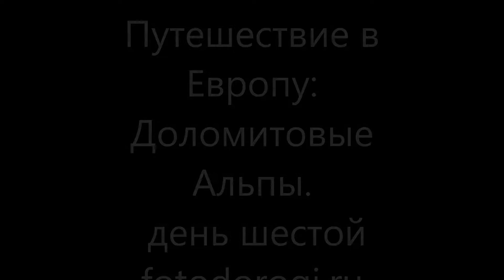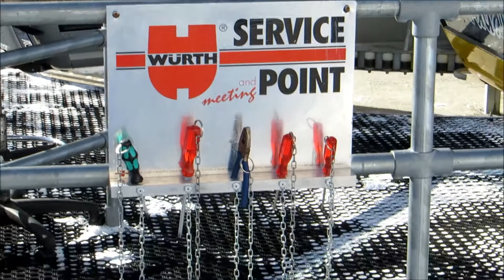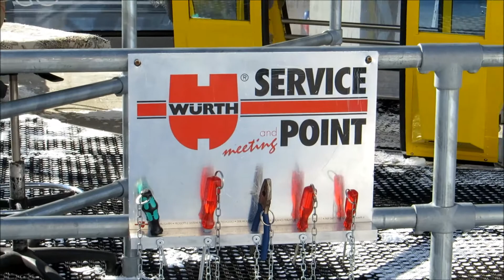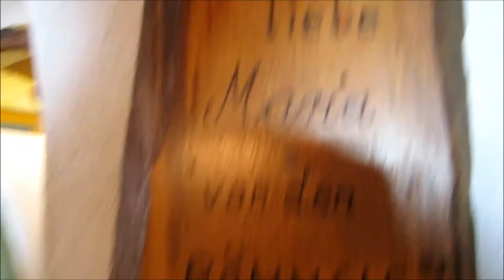Путешествие в Европу: Доломитовые Альпы. день шестой